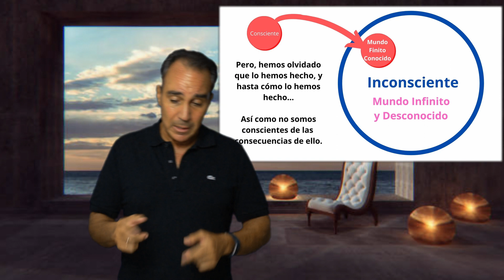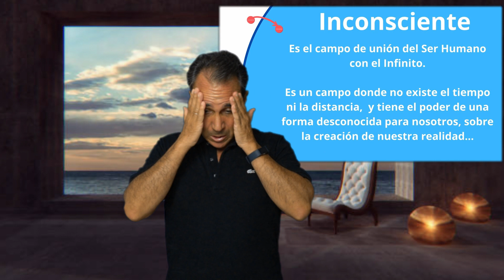El PODER de la MENTE 2/4 💪 - ¿Qué es la Mente? 🤔 Una respuesta simple, sencilla y práctica para ti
🔴🤔¿Qué es la Mente? Me refiero en términos que sean manejables, SENCILLOS, alejándonos de las complicaciones que nos hacen huir del conocimiento PORQUE NOS LO PONEN MUY COMPLICADO.

Porque puede que no sea tan complicado como quieren hacérnoslo parecer, enredándolo mucho, pero quizás sea con el fin de que renunciemos a entenderlo. ¿Tal vez entenderlo sea no sólo importante, sino crucial para mejorar nuestra vida?

⭐También te dejo algunas Listas de Reproducción que pueden ser de tu interés:

👉¿Quieres hacer REGRESIONES a VIDAS PASADAS 👀 Te explico que he aprendido en 20 AÑOS de hacer Terapia Regresiva

👉La CONSPIRACIÓN de la HISTORIA🔴,  como TODO lo que te han contado ES FALSO y, además,  SIGUEN ocultándolo 👁

👉 🧘‍♀ MEDITACIÓN y RELAJACIÓN GUIADA👌 para Calmar tu Mente, Dormir Mejor, Alcanzar Paz Interior, Ser Más Feliz y MUCHO MÁS...

Información sobre Desarrollo Personal y Crecimiento interior a través de la Terapia de Regresiones de Vidas Pasadas, PNL y técnicas de Coaching:

👉Descárgate ⚡️GRATIS⚡️ mi ebook que te explica unos ejemplos de cómo influyen las VIDAS PASADAS en el presente con EJEMPLOS de EXPERIENCIAS de REGRESIONES

👉Enlaces comentados en vídeo:

Sentir es el Secreto, Neville Goddard

Relatos de Poder - Castaneda

TELARAÑA DE DEUDA